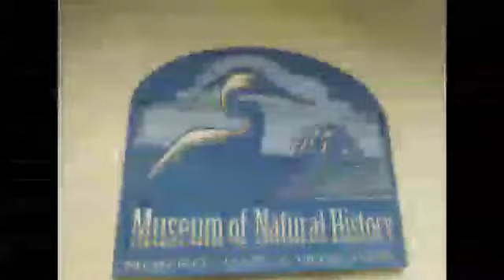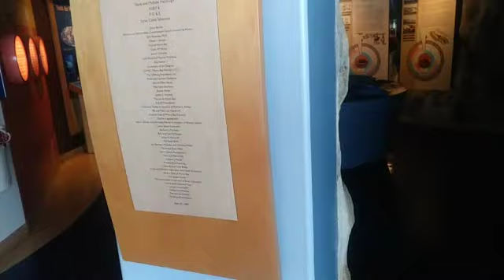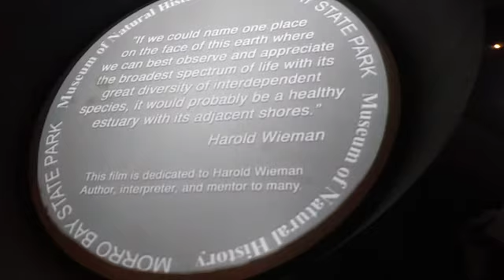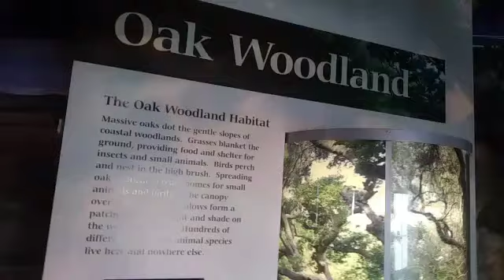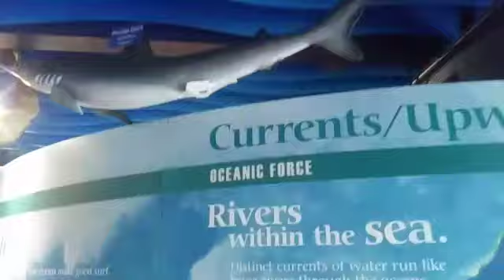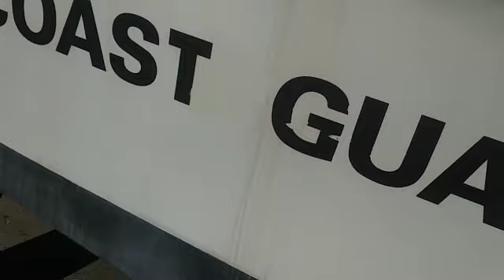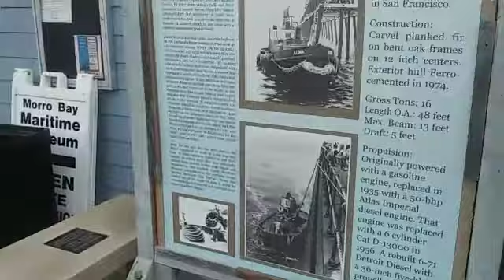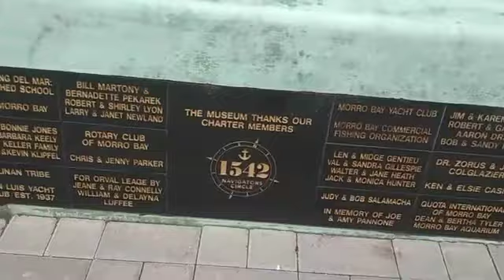Morro Bay Museums!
Thank you as always for watching please feel free to check out the other channels...

Hey folks, don't forget to CRUSH that LIKE BUTTON!!! 👍